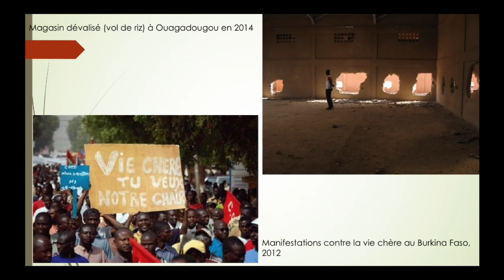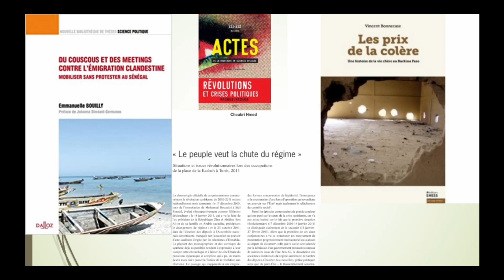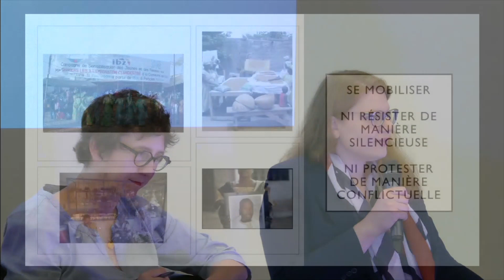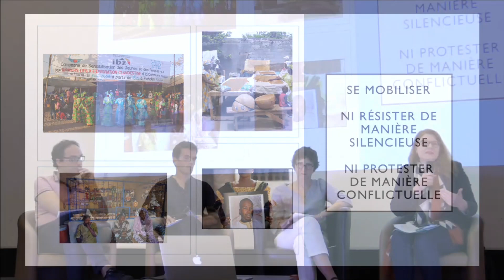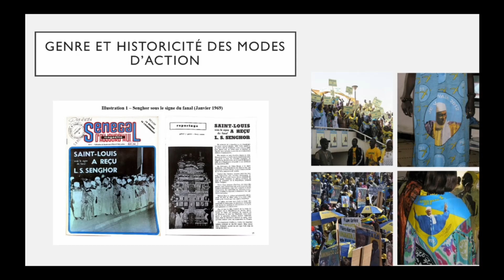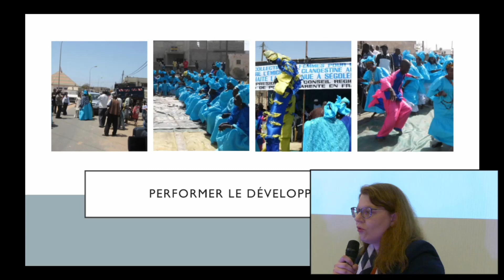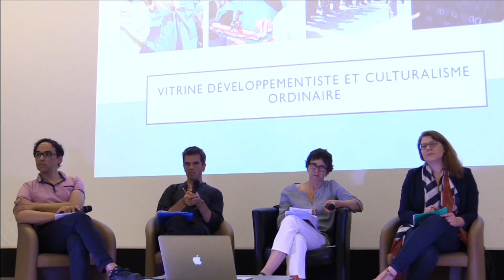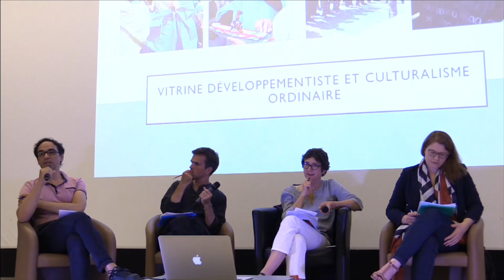EP9 ➡️ Quelles sont les formes de mobilisation politique en Afrique ? | ENS-PSL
Entre, révolutions, manifestations, émeutes, mouvements sociaux ou associations... le nuancier des formes de mobilisation politique sur le continent africain est particulièrement riche et complexe. Une complexité pas forcément toujours bien comprise.

Lorsqu'on analyse les nombreuses formes de mobilisation qui parcourent le continent africain, il est fréquent de retrouver un certain nombre de clichés, biais et mauvaises interprétations. Dans le cadre de l'évènement « Modernités africaines », réécoutez la discussion passionnante de nos interlocuteurs qui dressent un état des lieux précis et factuel des recherches menées sur les registres du politique en mouvement en Afrique. Bonne découverte !

Panel : "S’assembler, protester, se révolter : registres de la mobilisation en Afrique", animée par 🎙️ :
👉 Johanna Siméant-Germanos (politiste, ENS-PSL),
👉 Choukri Hmed (sociologue, Université Paris Dauphine-PSL),
👉 Vincent Bonnecase (historien, Institut des Mondes Africains),
👉 Emmanuelle Bouilly (politiste, Science Po Bordeaux).

🌍 À propos de l’événement « Modernités africaines » :
Du 9 au 11 juin 2022, des experts de différents horizons se sont retrouvés pour décloisonner notre vision de l’Afrique dans le cadre du programme Humanités Globales de l'ENS-PSL et de la Conférence Olivier Legrain Sciences et société 2022. Sous forme de dialogues, ces échanges explorent les dynamiques qui traversent les sociétés africaines comme par exemple la place de l’Afrique dans la philosophie. Cette série d’audio recense les principaux échanges entre les différents experts.

🎓 À propos du programme Humanités Globales de l'ENS-PSL :
Lancé en janvier 2020, ce programme de conférences plénières et ateliers parallèles est porté par l'École normale supérieure, l'EUR Translitterae et PSL. Il vise à étudier le caractère pluriel des Humanités dont on retrouve la trace dans les questions scientifiques et politiques les plus nouvelles et urgentes, de l’intelligence artificielle jusqu’au climat et aux migrations,